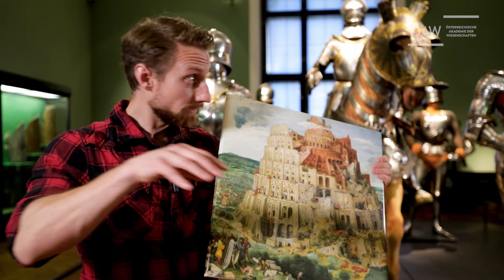Was macht eigentlich... Mittelalterforschung? (Martin Moder fragt nach)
Von Pest und dem dunklen Zeitalter bis hin zu edlen Rittern und frommen Fräulein - geht es ums Mittelalter, halten sich bis heute zahlreiche Mythen und Mären. Höchste Zeit für unseren ÖAW-Reporter Martin Moder, mehr über diese oft missverstandene Epoche zu erfahren! Dafür begibt er sich in die Rüstungskammer des Kunsthistorischen Museums, wo er auf die Mittelalterforscherin Pavlína Rychterová von der Österreichischen Akademie der Wissenschaften trifft, die sich mit dem Thema Sprache im Mittelalter befasst. Was sie wohl von seinem Ritter-Outfit hält?